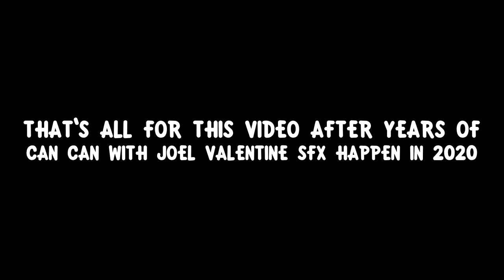Heaven and Hell AKA Can Can Remix With Daisuke Jinbo SFX Style (Extra SFX)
For @MamonFighter2ndChannel and @mylesmoss1477
Swara Pro & Daisuke Jinbo + Can Can Remix

Akazukin ChaCha vs Tom from Tom & Jerry ready to battle alongside Swara Pro SFX and Can Can Music! That's right! After 2 years (Almost 3 years) when Mamon Star Projects don't get well about Can Can Remix but with Joel Valentine it's time to get it right! Can Can with Daisuke Jinbo with extra sfx without notes except for 1:40 while Joel Valentine vs Daisuke Jinbo was referenced.

Sounds Used from:
Swara Productions & Daisuke Jinbo (original sounds; Akazukin ChaCha, Pokemon, Sailor Moon, Twin Princess and more)
Joel Valentine SFX (anime sounds only)
4000 Series
6000 Series
Hollywood Edge
Cartoon Trax
Hanna-Barbera & MGM
Warner Bros.
and more

Also with few inspiring sounds:
Taira Komori SFX
Kyutwo's Anime Sounds

Voice Clips Used from
Akazukin Chacha - Chacha Bloodcurdling scream
Akazukin ChaCha - Yakko-Chan Voice Clips
Tom Scream
TwinBee Paradise - Pastel Loud Crying (Using for ChaCha's angry scream at loud with Yakko-Chan alongside Tom Scream at the end of this video)
Shana - Dengeki Bunko: Fighting Climax Ignition (Using for ChaCha Scream)
(Chibi ver) Rin Tohsaka - Fate/Kaleid Liner Prisma Illya (Used for ChaCha when using sword)
Luviagelita Edelfelt - Fate/Kaleid Liner Prisma Illya (Using for Yakko-Chan funny moment when ChaCha & Tom get angry)
and more

Programs Used:
Audacity

Happy April Fools Day, everybody!
Note: ⭐ I finally get Anime Rattle Sound (Clean ver) from Akazukin ChaCha this time in 2023, thank you! ⭐

Akazukin ChaCha Anime (c) 1994 Min Ayahana / Shueisha / NAS-TV Tokyo-Studio Gallop
Tom & Jerry (c) Turner Entertainment, Inc., A Warner Bros. Discovery Company